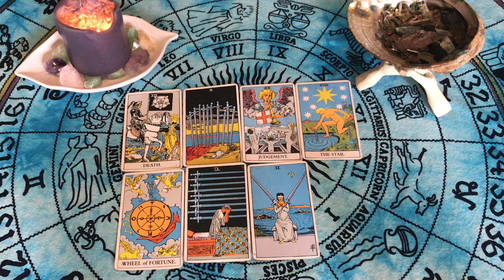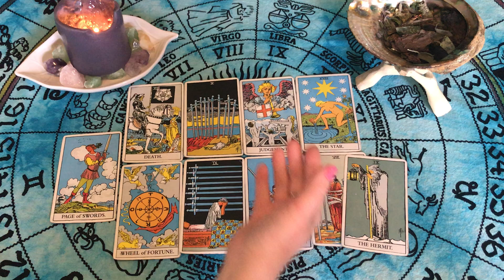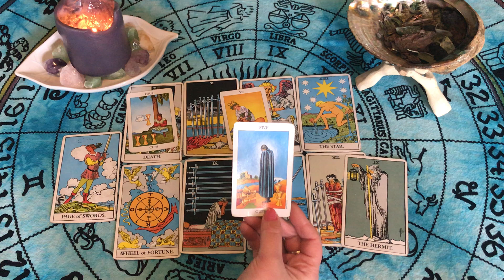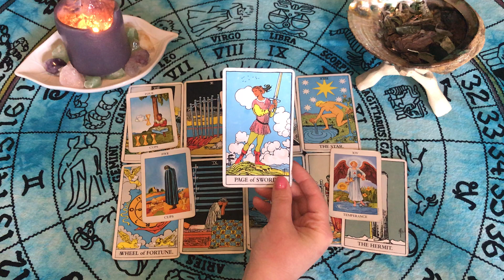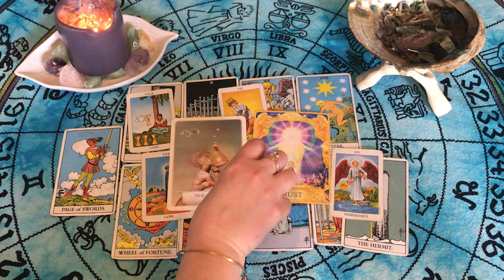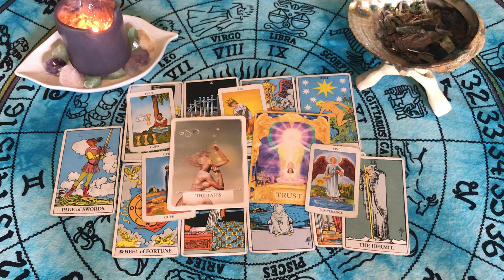Aquarius April 2020 - Deep Transformation 💚